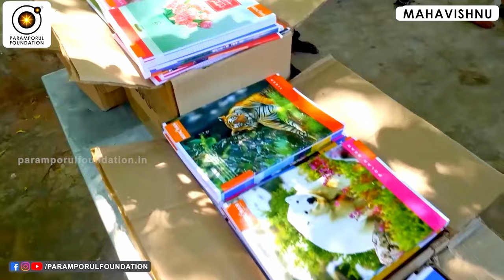என்னை நானே உணர சிலுவையில் அடித்துக்கொண்டேன்! | To Realize Myself, I Nailed Myself on The Cross!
For daily Annadhanam & Other Charity Activity Contributions:

NAME : PARAMPORUL FOUNDATION
AC NO : 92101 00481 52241
IFSC: UTIB0000210
SAVINGS TRUST AC
AXIS BANK